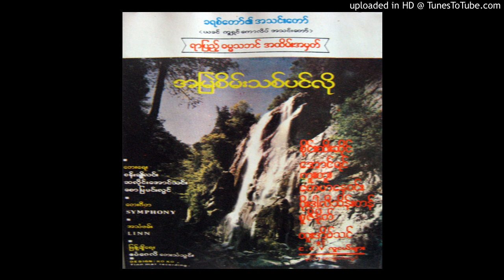15 မင်းနွယ်နီ - သို့မို့ကြောင့်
Verse 1
ကိုယ်တော်တည်ဆောက်သော ယေရုရှလင်မြို့
ကိုယ်တော်ကွယ်ကာသော ယေရုရှလင်
ကြီးမားခိုင်ခံ့သော မြို့ရိုးတွေနဲ့လေ
မြို့တစ်ဖက် ဇိအုန်တောင် တည်ရာနယ်မြေ

Verse 2
ကိုယ်တော်တည်ရာ ဘုရား ရွှေမြို့တော်သို့
အန္တရာယ်ရန်စွယ်များ ဝင်ရောက်လာ
ဘေးအပေါင်းကာကွယ်ထား သခင့်ဘုန်းတော်သက်သေ
မြို့ယေရုရှလင် ငြိမ်းချမ်းခဲ့ပြီ

Chorus
ကိုယ်တော်တည်ထားရာမြို့
ကိုယ်တော်တည်ထားအသင်းတော်
စာတန်ဆိုး နှောက်ယှက်ဝင်ရောက်ခဲ့လည်း
ကယ်တင်ရှင်ထံတော် လိုရာခွန်အားတောင်းကာ
စာတန်၏ရန်စွယ် တွန်းလှန်နေမယ်

Verse 3
ကိုယ်တော်ပိုင်ဆိုင်သော ဘုံဗိမာန်တော်
ခိုလှုံသူတွေအတွက် သန့်ရှင်းရာ
မြင့်မြတ်ဌာန အသင်းတော်များစွာ
ပေးသနားခဲ့မူပြီ ကိုယ်တော်ရှင်ဘုရား

Verse 4
စာတန်ရန်စွယ်များ ဝင်ရောက်မလာမီ
ခံနိုင်ရည်ခွန်အား သခင်ပေးပါ
အကောင်းဆုံးပြင်ဆင်ရာ စိတ်ထားတွေနဲ့လေ
အသင်းတော်အတွက်ကို ဆက်ကပ်စို